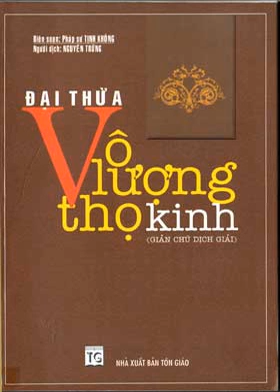08/13: Vô Lượng Thọ Kinh (Giản Chú Dịch Giải)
Đại Thừa Vô Lượng Thọ Kinh (Giản Chú Dịch Giải)
Biên soạn: Pháp sư Tịnh Không
Người dịch: Nguyên Trừng
Giọng đọc: Diệu Âm
Nguồn tải Mp3: